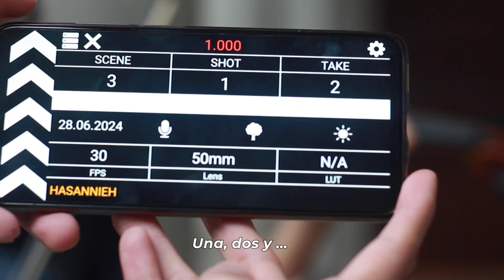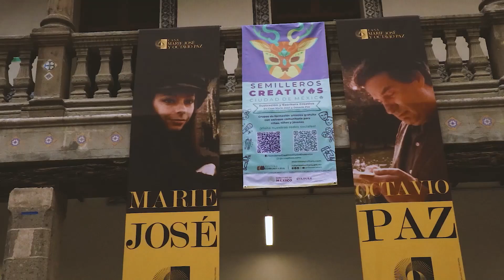Semilleros Creativos de Ciudad de México - Tengo un sueño Ciudad de México 2024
En la CDMX, la CulturaComunitaria se convierte en el tejido sólido y diverso para que niñas, niños y jóvenes conviven libremente.

Esto es un poco de la diversidad de corazones, expresiones y experiencias que se comparten en SemillerosCreativos.